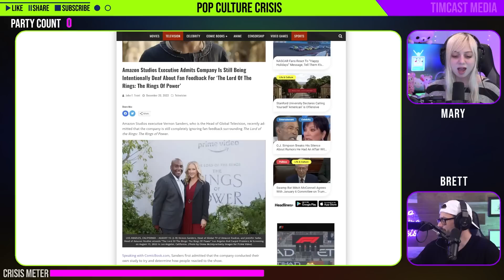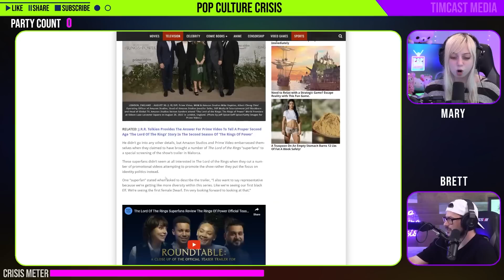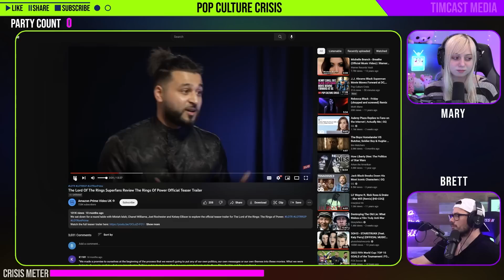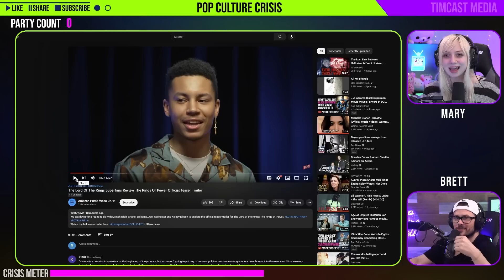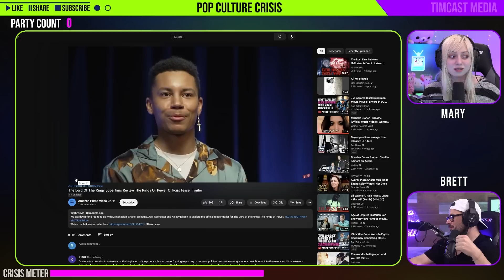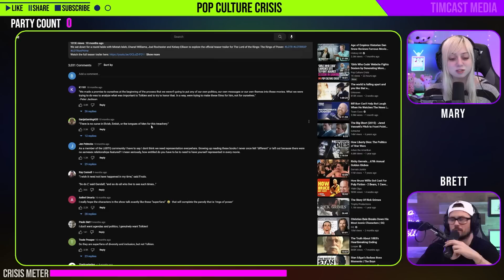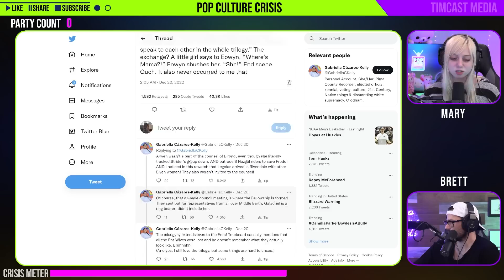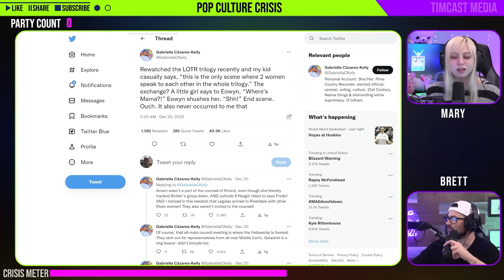Amazon Studios Ignored Backlash in Favor of Private Studies of 'Rings of Power' Viewers